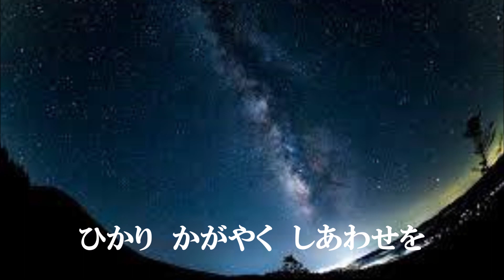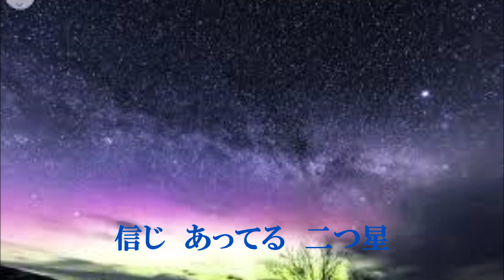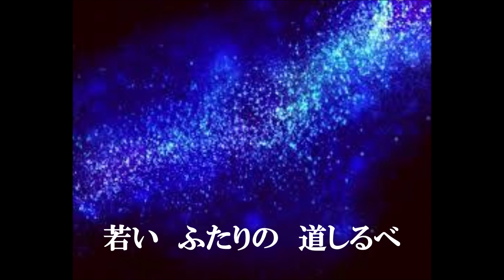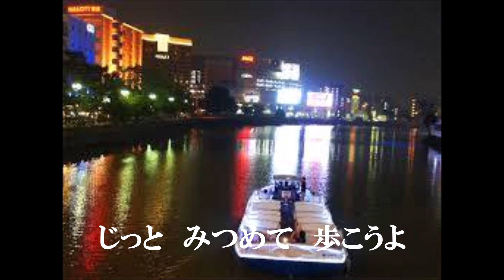信じあう星/美樹克彦